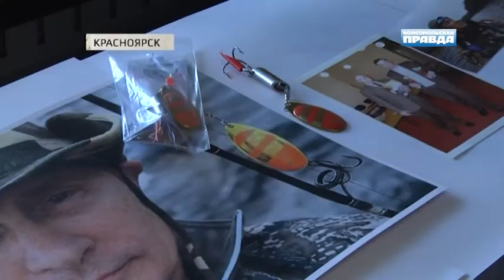Блесну для "счастливого" улова Путина смастерил сибиряк